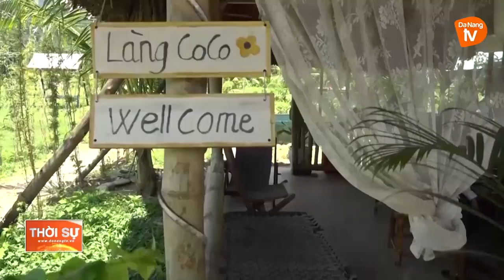HÒA VANG: HƯỚNG ĐẾN DU LỊCH SINH THÁI ĐẢM BẢO PHÁT TRIỂN BỀN VỮNG